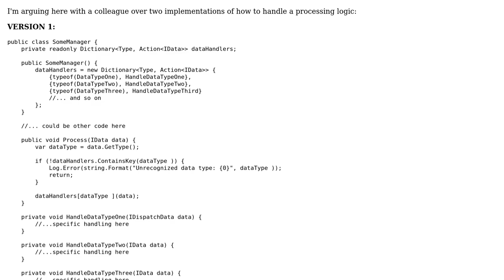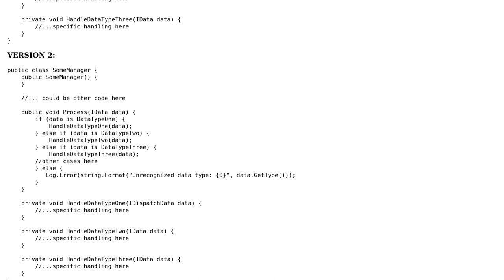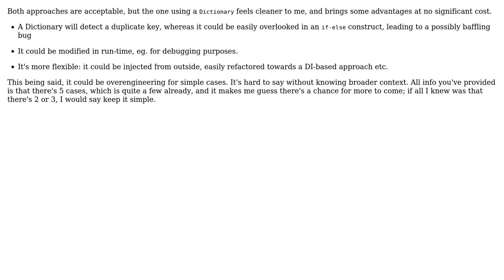Code Review: Switch vs Dictionary logic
With thanks & praise to God, and with thanks to the many people who have made this project possible! | Content (except music & images) licensed under CC BY-SA | Music | Images & others | With thanks to user Tamas Ionut user Mathieu Guindon user Konrad Morawski and the Stack Exchange Network Trademarks are property of their respective owners. You are responsible for your own actions.